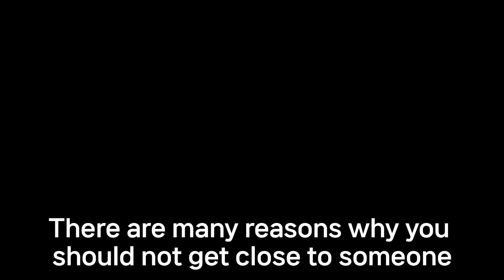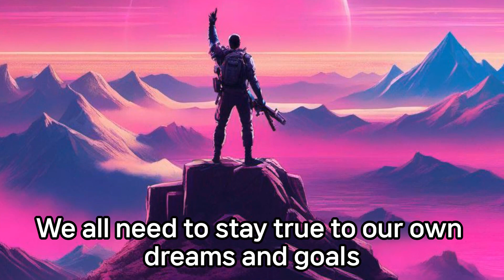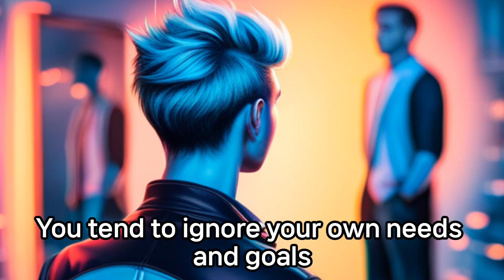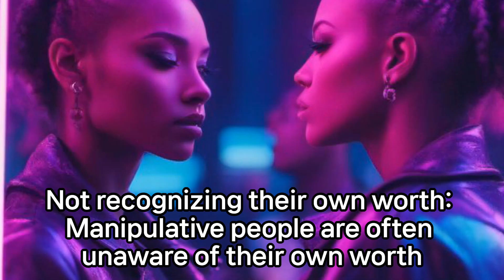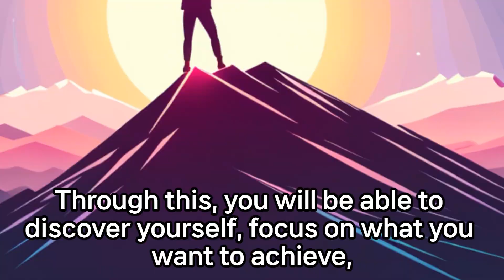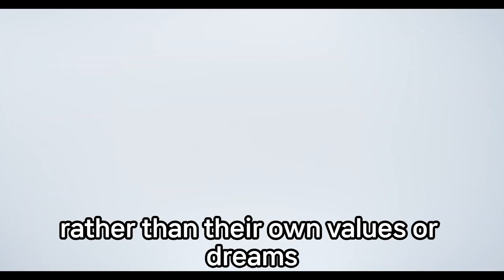Let’s find out why you shouldn’t get close to people who are influenced by people.